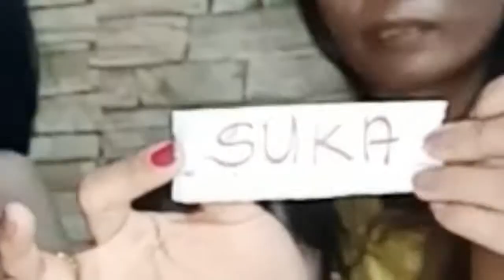GRABE INABOT KO/EAT IT OR WEAR IT CHALLENGE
ML : ichirufherl 😆